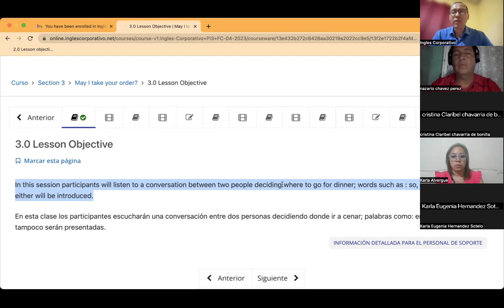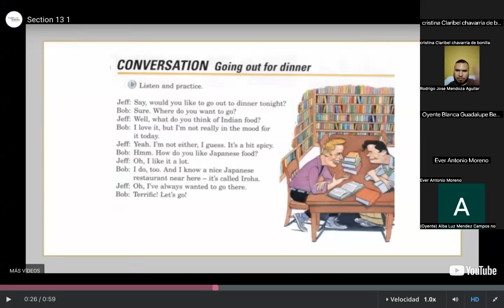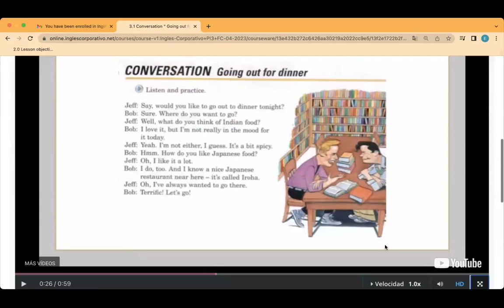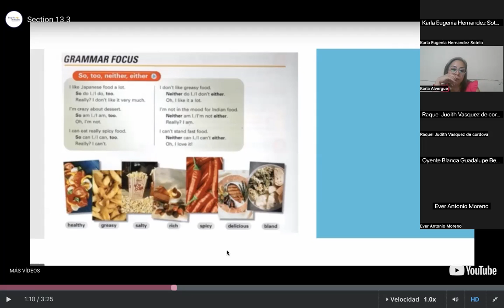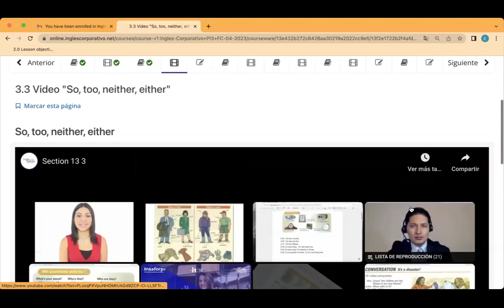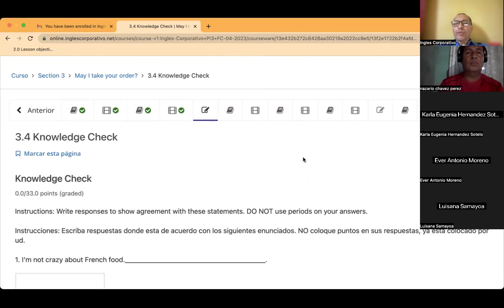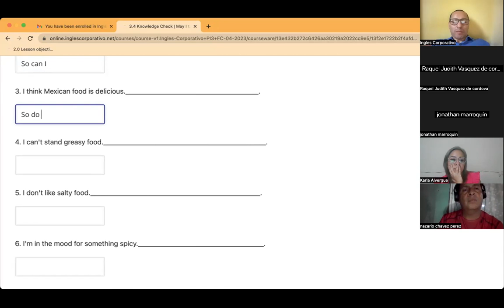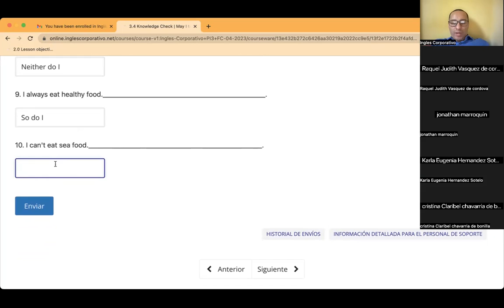Sesion05-24-04-2023-PI3-01-8-9-PM-04-23-CUBIAS-SO, TOO, NEITHER, EITHER